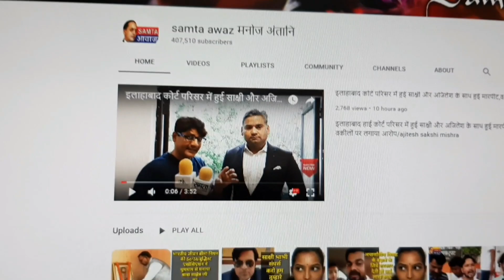K.P.Chaudhary ने की 10 हजार रुपये की आर्थिक मदद सन्तों के अनिश्चित कालीन सांकेतिक धरने को/ Ravidas